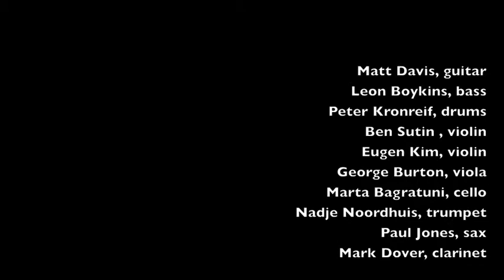Aerial Photograph performs "Welcome Home"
This is from a part of the suite I wrote called Welcome Home, inspired by conversations I had with immigrants in Washington Heights, NYC. This is "Welcome Home II" and it was performed at the Fort Washington Collegiate Church in Washington Heights, NYC. This performance was made possible by a Community Engagement grant from Chamber Music America.

Matt Davis, guitar
Leon Boykins, bass
Peter Kronreif, drums
Paul Jones, sax
Nadje Noordhuis, trumpet
Mark Dover, clarinet
Ben Sutin, violin
Eugen Kim, violin
George Burton, viola
Marta Bagratuni, cello